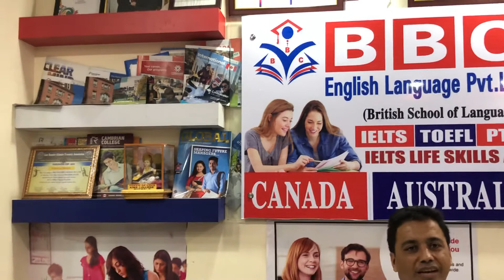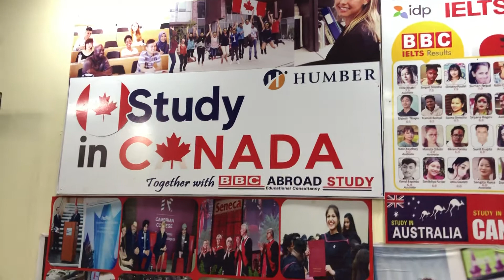English Language in Nepal - A description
BBC English Language Centre is a famous English language Centre in Butwal-9,Milanchok, Manipath and Tilottama-5, Manigram.This English language Centre is run by an international English language trainer -D.B.Rayamajhi. It offers various courses of English language: a) General Spoken English b) Special Spoken English c) Business English d) English for foreign jobs e) English for house wives f) IELTS g) IELTS Lifeskills A1. Now if you want to take any classes-IELTS,IELTS Lifeskills A1,B1, or any other English classes. Online Classes are running.